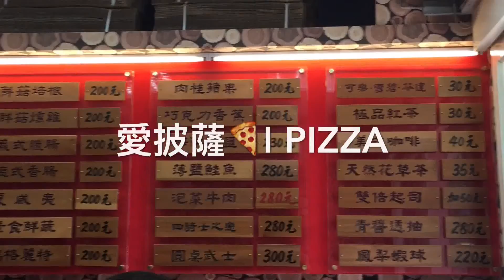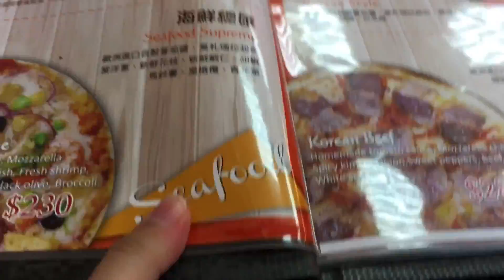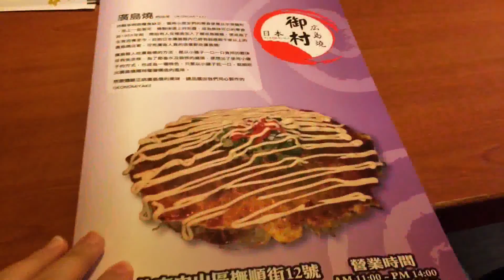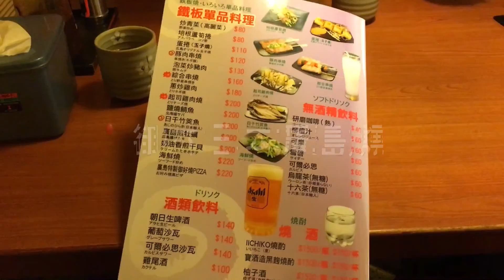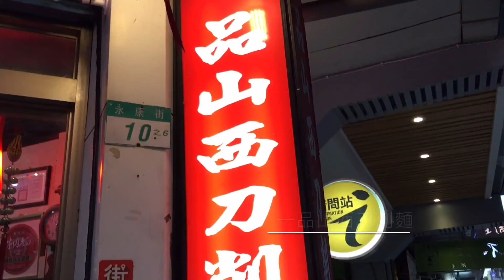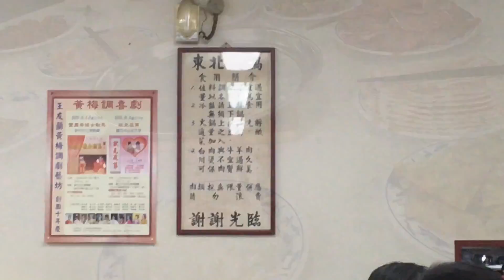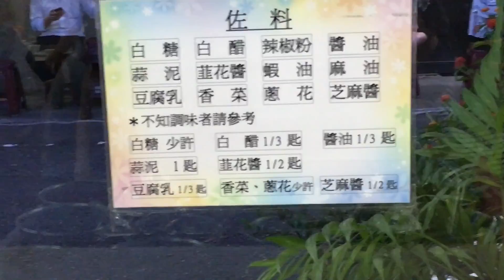【VLOG】台北吃貨之旅 | What To Eat In Taipei, Taiwan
Hello♡♡♡我是洪洪 Amy♡♡♡
▴今天跟大家分享的是近期我跟家人到台北吃吃喝喝逛逛的影片(主要重點在於吃~哈哈)
P.s. 影片有些地方有點晃...剪片時才發現...請見諒
▴碧潭橋頭鵝肉專賣店           ➸ 新北市新店區光明街129號
▴I PIZZA．愛披薩                  ➸ 台北市士林區前港街30號
▴維格餅家                                ➸ 台北市大同區承德路三段27號
▴御村日本廣島燒(廣島好燒) ➸ 台北市中山區撫順街12號
▴天津蔥油餅                            ➸ 台北市大安區永康街6巷1號
▴一品山西刀削麵                    ➸ 台北市大安區永康街10之6號
▴師園鹽酥雞                            ➸ 台北市大安區師大路39巷14號
▴東北火鍋(台電勵進餐廳)     ➸ 台北市大安區和平東路一段75巷
片尾Music:
相機：使用 I phone 6s 拍攝
影音剪輯：I Movie
♥FOLLOW ME ♥
More AMY ↓↓↓↓↓↓：
咪兒 IG☞ amylove0713
SnapChat☞timamylove